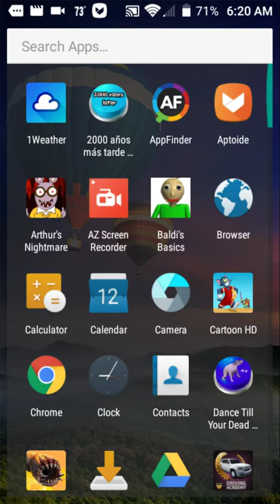Basis basics in education and learning for android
Glitchy